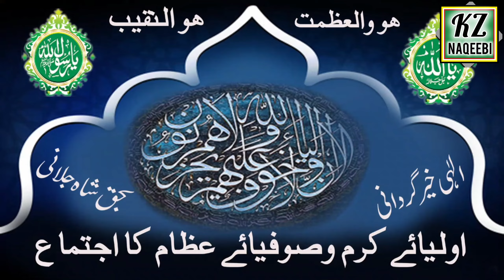Naqeebi Qawali||jasy mery sarkar hain asa nahi koi||Huzoor naqeeb Ur Rehman Shah sb 81 chak Sargodha